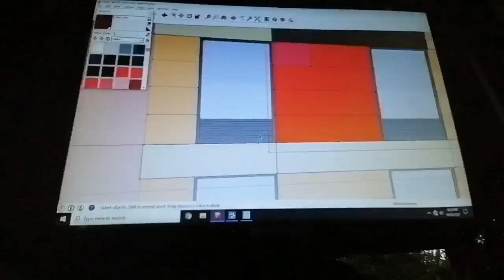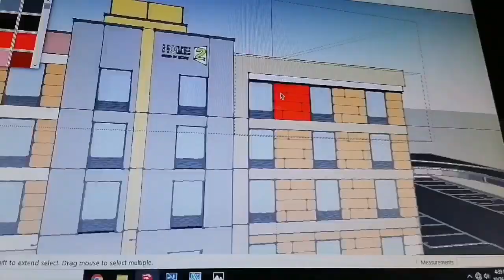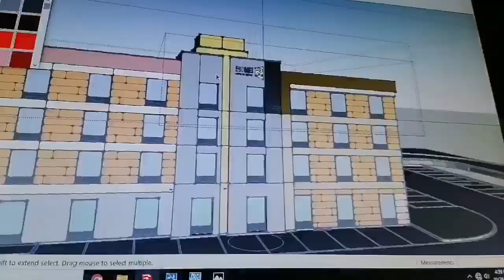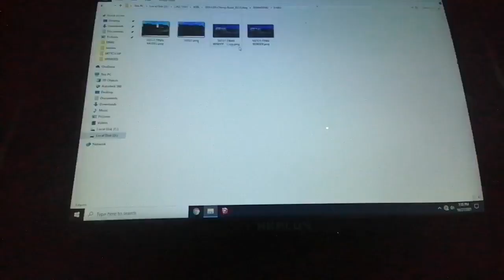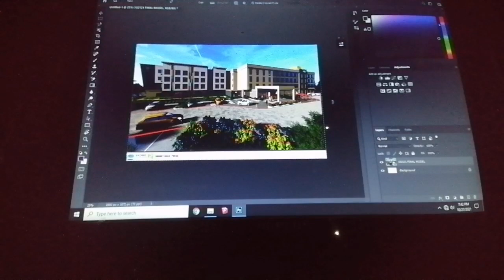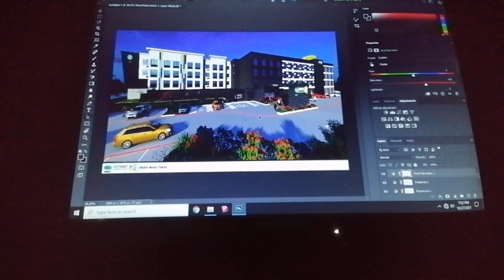Rendering - Hotel Home 2 Suites/Sketch up/Lumion 10/Photoshop Art EP. 1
Sketch up model need to import in lumion 10 to make rendering into realistic one and to make more good quality rendered model must imported to photoshop,
In that we can make a title logo, location and adjustments, such us,: Brightness, Contrast, Saturation etc.